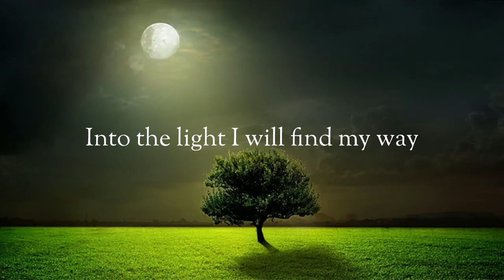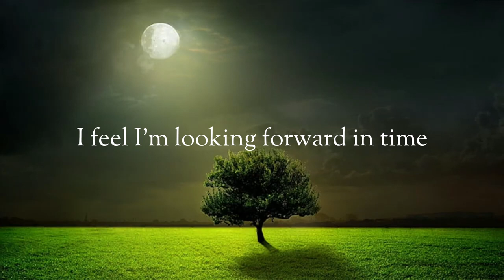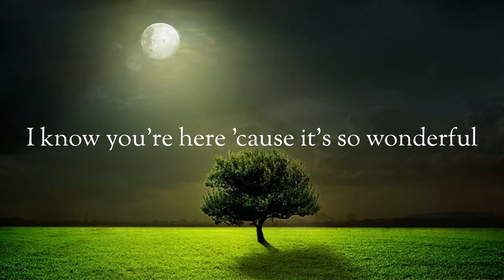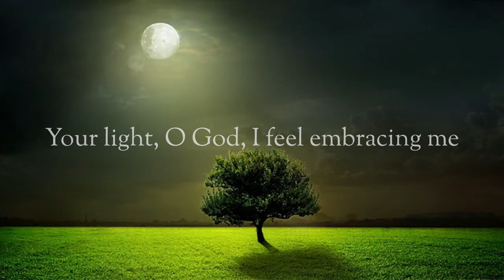IN MY DREAMS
Background courtesy of Vedan Media

Ron Helm and Torrey Bliss
The darkness fades as I slip away
Into the light I will find my way
Back again, where it's so wonderful

Words falling down
Like picture puzzles in the night
They land in my dreams
Carried by the glow of the moonlight

It's like a bridge I'm on that leads to other worlds
Lord, tell me what does this all mean
'Cause You are here, and it's so wonderful in my dreams

Here shadows are gone
No hurry, no clocks on the wall
No past to dwell on
Can't find it, Someone hid it all

I feel I'm looking forward in time
A glimpse of what our future may hold
Lord I feel this dream came from you
It's not heaven, just a preview

I know you're here, 'cause it's so wonderful in my dreams

The colors I can hear, And sound that I can see
Your light, oh God, I feel embracing me
You are here, and it's so wonderful in my dreams